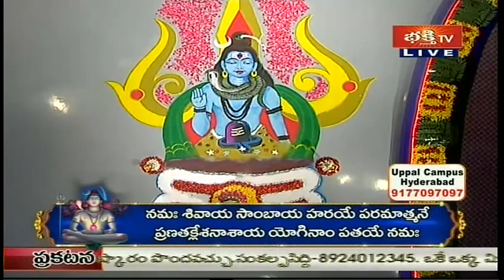శ్రీ శివ స్తోత్ర పారాయణం | Sri Shiva Stotra Parayanam | Sri Jonnavithula Ramalingeswara Rao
Watch Sri Shiva Stotra Parayanam (శ్రీ శివ స్తోత్ర పారాయణం) by Sri Jonnavithula Ramalingeswara Rao in Bhakthi TV

* "నాగేంద్రహారాయ త్రిలోచనాయ.. భస్మాంగరాగాయ మహేశ్వరాయ..!"
* సాయంసంధ్యా సమయాన మహాదేవునికి స్తోత్రాభిషేకం
* లోకరక్షణకు సదాశివుణ్ణి ప్రార్థిద్దాం.. మహమ్మారిని సంహరించమని వేడుకుందాం..!
* మృత్యుంజయుడిని శరణువేడుదాం.. కరోనా మహమ్మారిని రూపుమాపమని వేడుకుందాం..!
* భోళాశంకరునికి స్తోత్రాభిషేకం చేద్దాం.. మహమ్మారిని సంహరించమని వేడుకుందాం..!
* కోటి గొంతుకలతో మహాదేవుడిని ప్రార్థిద్దాం.. ప్రాణాంతక వైరస్ ను రూపుమాపమని వేడుకుందాం..!
* ఈ పారాయణ మహా యజ్ఞంలో మీరూ పాల్గొనండి.. మీ బంధుమిత్రులకు కూడా తెలియజేయండి..!

BhakthiTV | Bhakthi TV Live | Telugu Devotional Channel Live | Bhakthi TV Live Official

1. ఈ శివుడి పాట మీ ఇంటికి సిరిసంపదలను తెస్తుంది
2. Lord Shiva Most Popular Song
3. Samba Sada Shiva Song
4. Kalabhairava Ashtakam (కాలభైరవ అష్టకం)
6. కార్తిక మాసంలో తప్పక వినాల్సిన పాట

【♟】 KOTI DEEPOTSAVAM ALL VIDEOS :
1. Speeches at Koti Deepotsavam
2. Specials at Koti Deepotsavam | Bhakthi TV
3. Pravachanalu at Koti Deepotsavam